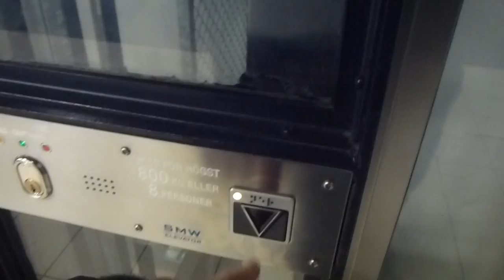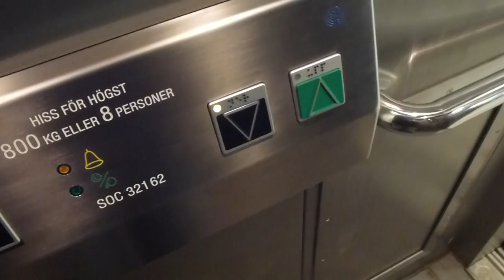FINNISHED! 2x 2012 SMW Traction Elevators @ Solna Centrum Metro Station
SOC 32161
SOC 32162